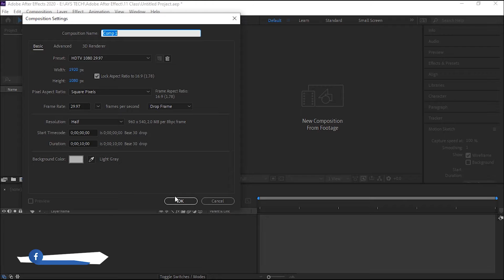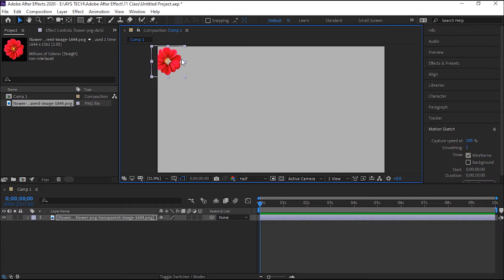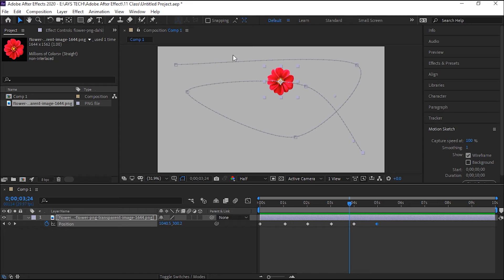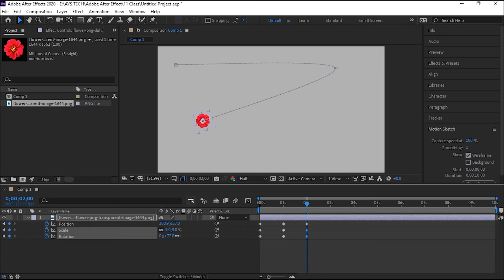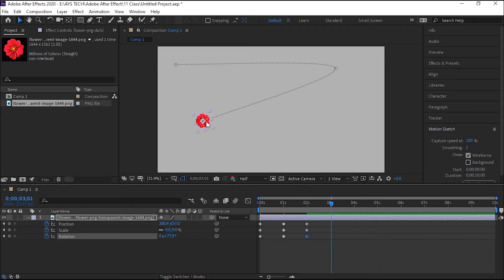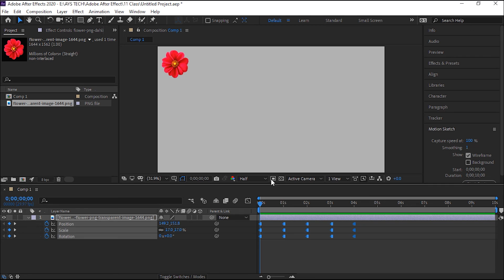Toggle Hold Keyfram | Adobe After Effect Pro in Pashto | #15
دا د اډوب افټر ايفيکټ مکمل کورس دى دلته تاسې له ابتدا څخه تر اډوانسه پورې د افټر ايفيکټ زده کولى شى، که غواړئ چې زده يې کړئ نو ويډيوګانې تعقيب کړئ او کوشش کوئ چې انلاين يې وګورئ!